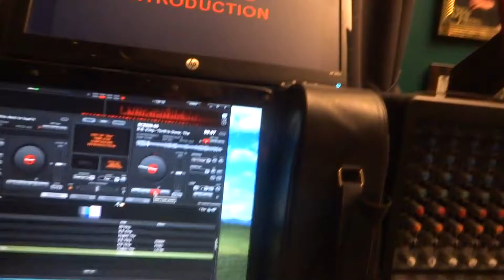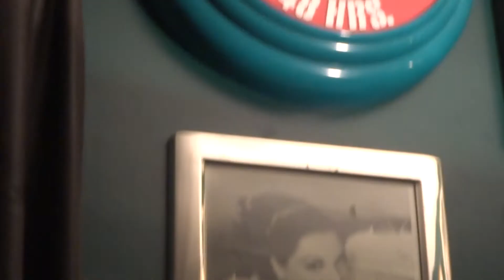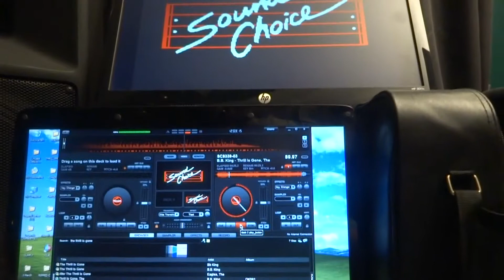THRILL IS GONE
BLUES YALL # 2 BIG AL SINGS